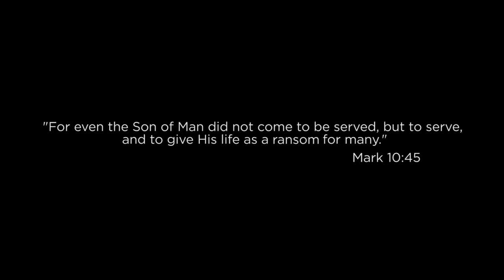Doxology - My Ransom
“My Ransom” was recorded in 2015 by Doxology, the a cappella vocal ensemble of the Department of Biblical Worship a division of the Billy Graham School of Missions, Evangelism and Ministry of The Southern Baptist Theological Seminary in Louisville, Kentucky.

Many thanks to Matt Graf and the Southern Productions team of Southern Seminary for producing this video of “My Ransom.”
Directed/Edited by: Matt Graf
Gaffer: Albert Oh
A Camera Operator: Drew Layman
B Camera Operator: Ivana Reyes
Special Thanks: Chris Smith, Harrison Watters, Stuart Hunt

Also, many thanks to Steve Cook, audio engineer for Doxology’s album “O Great Redeemer,” and to Cliff Duren and Lifeway Christian Resources for this arrangement of “My Ransom.”  Sheet music for “My Ransom” is available

For another creative video by Southern Productions that powerfully communicates the joy of worshipping Christ as Savior and Lord, please check out "Sing, Sing, Sing"

For a new resource for worship ministry, please check out the Institute for Biblical Worship

Doxology is under the direction of Chuck T. Lewis, PhD.

“My Ransom.” Words and music by Phil Madeira and Cindy Morgan. By Fun Attic Music)/Sony/ATV Cross Keys Publishing (ASCAP)/Oliviannah Music (ASCAP) (both admin. By Sony/ATV Tunes, LLC). Used by permission. Published by Lifeway Music.